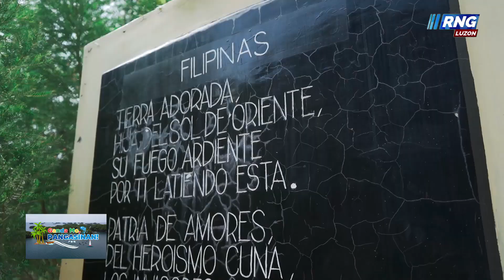Profile of Bautista, Pangasinan (GMP Ep. 56)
Atin pang kilalanin ang bayan ng Bautista - The Home of Lupang Hinirang kasama si Mayor Joseph Espino